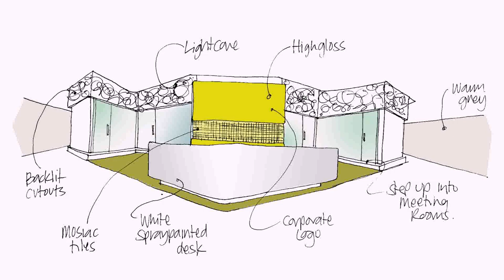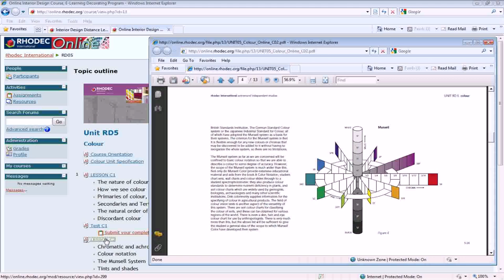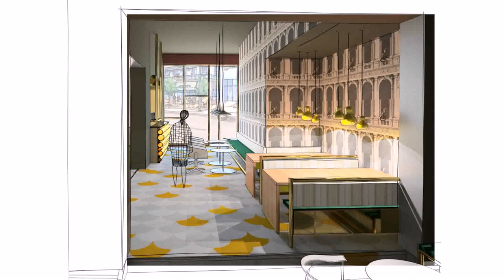Buy Car NY 5% DP